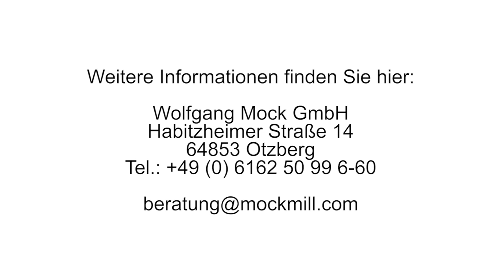Verstopfung, so helfen Hausmittel bei Verstopfungen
Wolfgang Mock von zu Gast im Ratgeberstudio rund um das Thema Gesundheit und gesunde Ernährung mit Frischkorn

Weitere Infos hier:

WOLFGANG MOCK GMBH
Habitzheimer Straße 14,
D-64853 Otzberg,